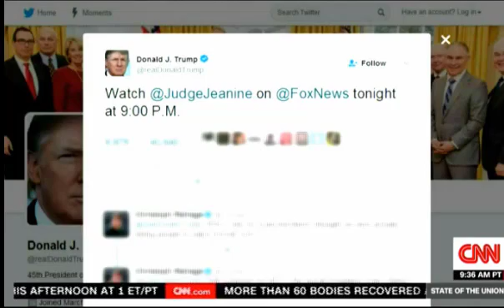CNN SOTU March 26, 2017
Panel discussion with Dana Bash on the ACHA and Trump/Russia investigation.